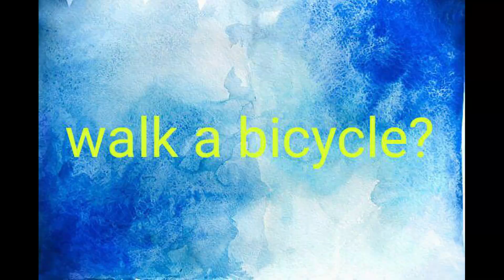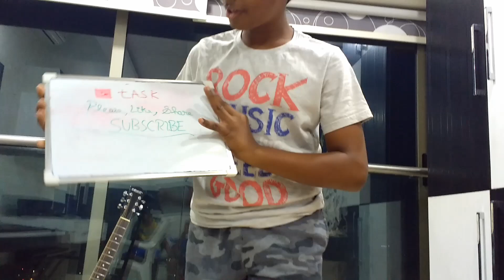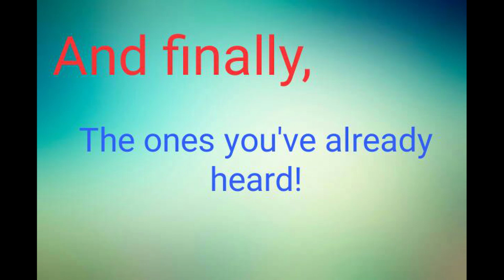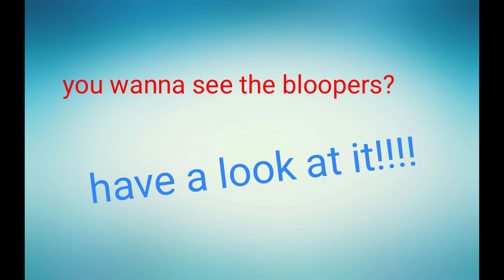Funny English | Hinter Clinter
comment if this video is nice. more new vids are coming soon... click he bell icon to bee notified (certainly, we have still not started the shooting for the new video...)